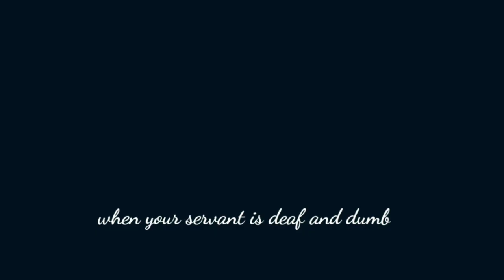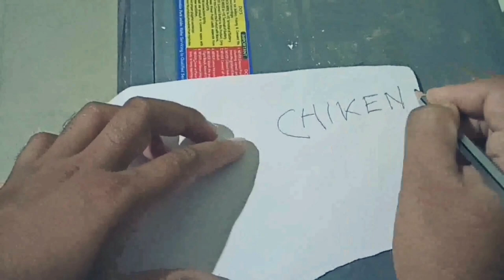When your Servant is Deaf and Dumb || FUNNY VIDEO || THUG LIFE || MUTE VIDEO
This video is on the concept of mute story , we are trying to give some fun, joy , and laughter. Video shoot have been taken place in Shillong Laban.
Thanks